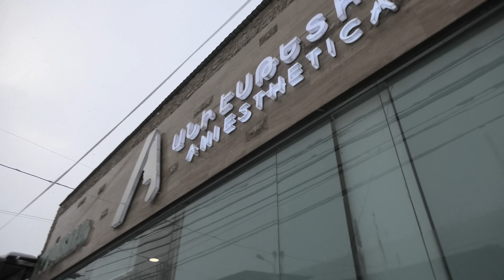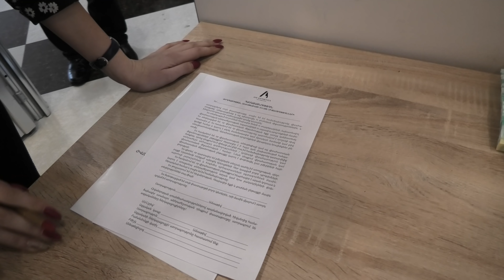ՎԻՐԱՀԱՏՈՒՄ ԵՄ ՔԻԹՍ․ Մաս 1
Անի Էսթետիկա Բժշկական Կենտրոնի՝

Բաժանորդագրվեք ալիքին, որպեսզի բաց չթողնեք հետագա վլոգի 2-րդ մասը վերջնական արդյունքով՝

Հետևեք ինձ սոցիալական ցանցերում՝